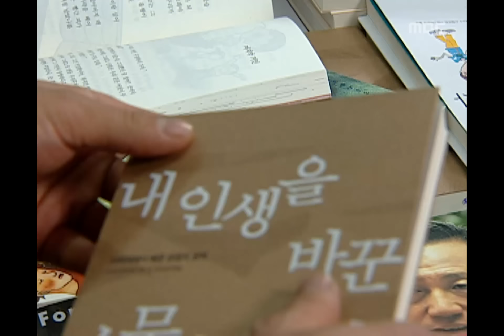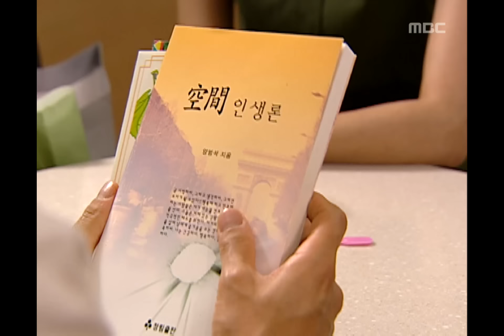Miss Mermaid, 101회, EP101 #07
서점에서 마주치지만 바라만 보며 아쉬워 하는 아리영, 주왕